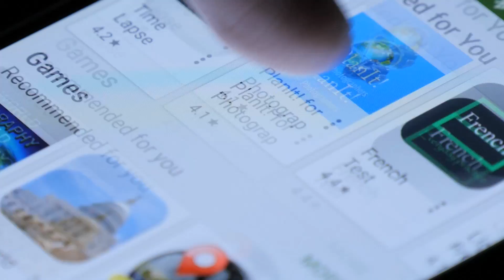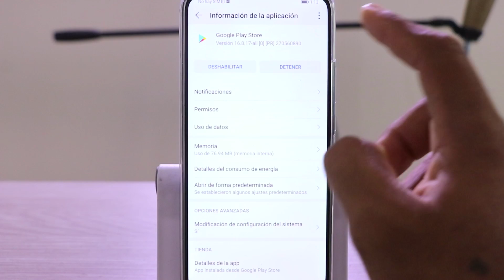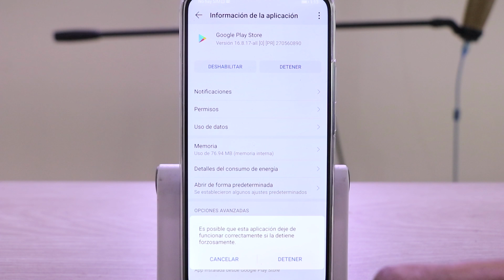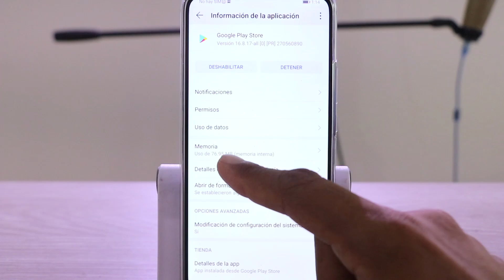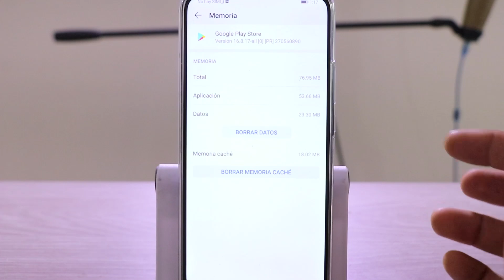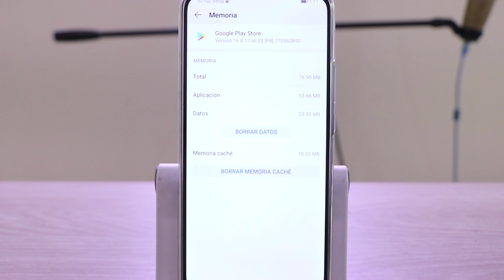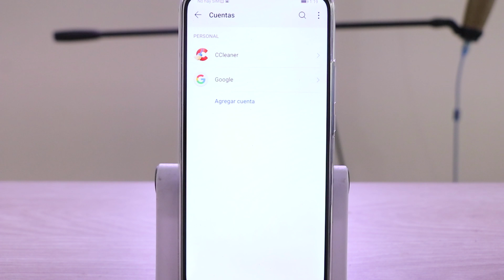COMO REPARAR GOOGLE PLAY cuando no FUNCIONA!!!